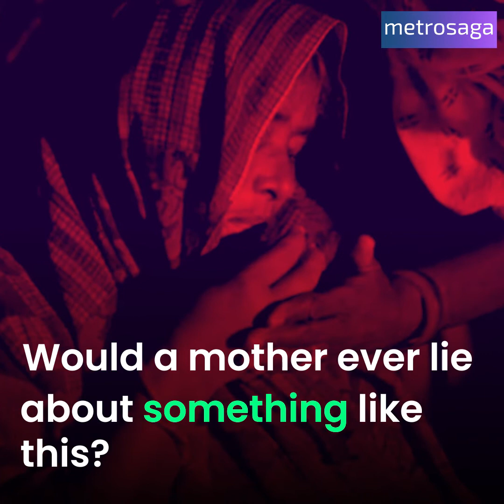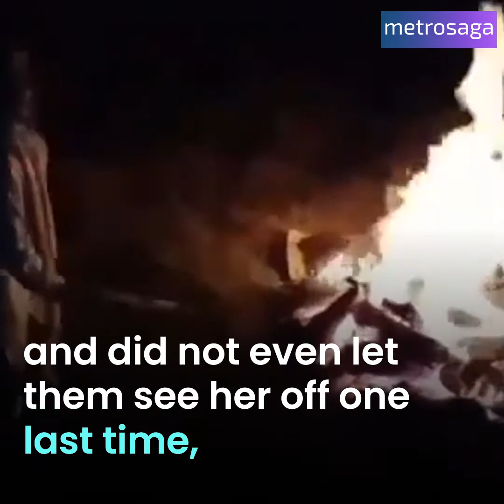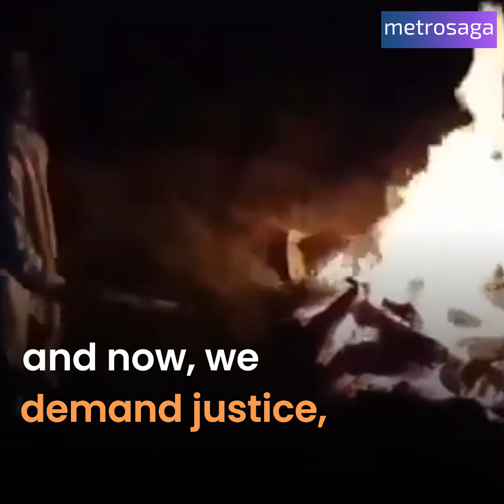How UP Police failed Hathras | Metrosaga India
From burning the victim’s body without the family’s consent to blocking top politicians from visiting the family; this is how UP Police has failed the Hathras Rape and murder case.